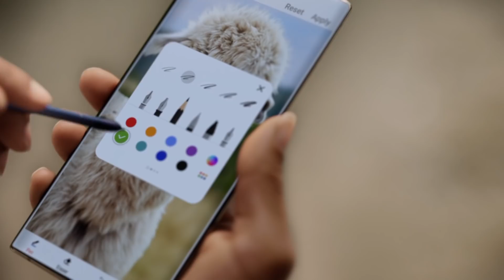Nuevo Galaxy Note10 - Alpaca